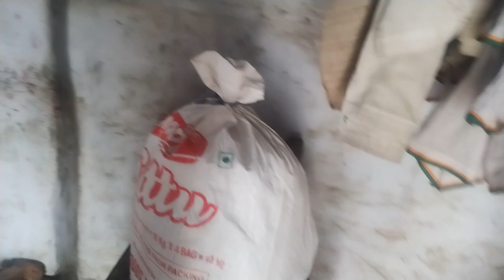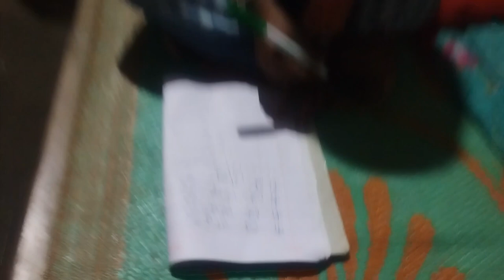सोचा नहीं था कि इतना का बिक्री होगा लेकिन हो गया । @Ashnarayan_Yadav